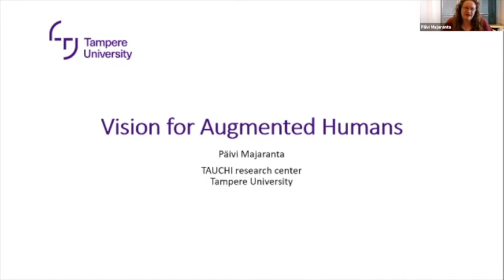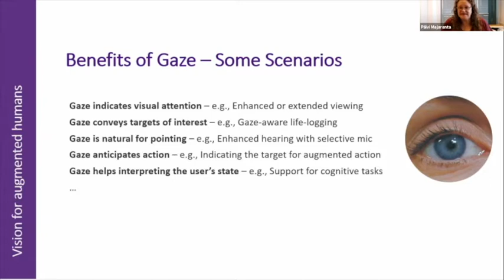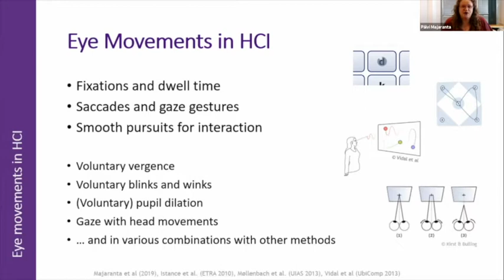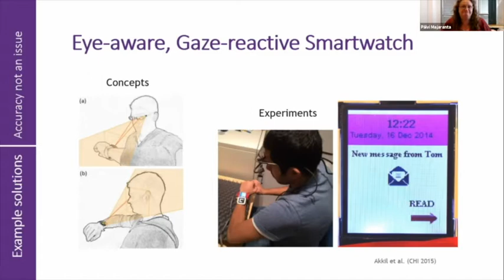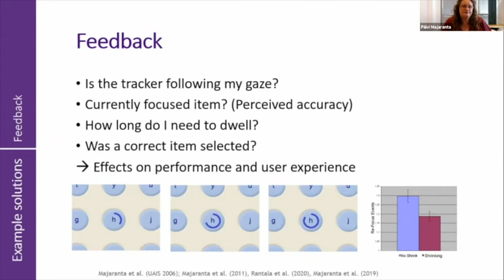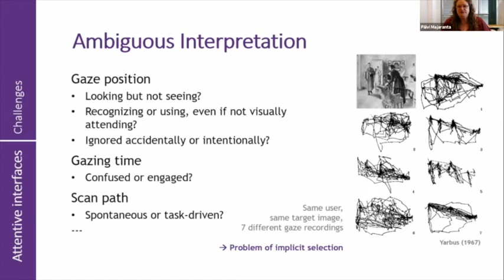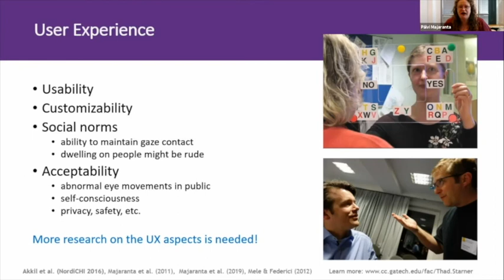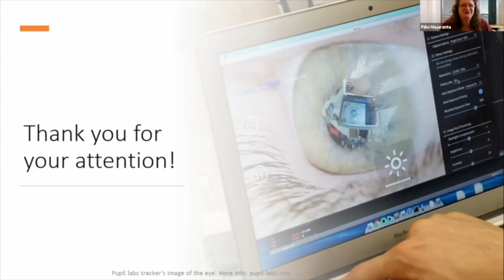Vision for Augmented Humans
Paivi Majaranta (Tampere University, Finland) gave this keynote talk at the LEAD ME Summer Training School Warsaw 2021 online.

Eyeglasses once revolutionized human vision by offering an easy, non-invasive way to compensate for deficiencies in vision. Similarly, multimodal wearable technology may act as a facilitator to non-invasively augment human senses, action, and cognition - seamlessly, as if the enhancements were part of our natural abilities. In many scenarios, gaze plays a crucial role due to its unique capability to convey the focus of interest. Gaze has already been used in assistive technologies to compensate for impaired abilities. There are lessons learned that can be applied in human augmentation. In this talk, I will summarize some key lessons learned from the research conducted over the past decades. I will also discuss the role of gaze in multimodal interfaces and examine how different types of eye movements, together with other modalities, such as haptics, can support this intention. I will end with a call for research to realize the vision for an augmented human.

This publication is based upon the work from COST Action LEAD ME CA19142, supported by COST (European Cooperation in Science and Technology) and is funded by the Horizon 2020 Framework Programme of the European Union.